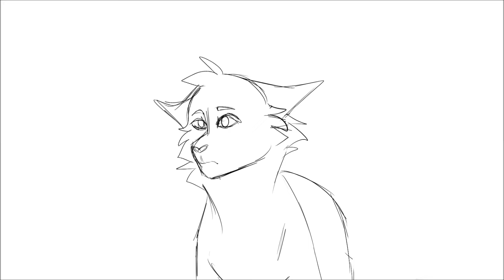Original story map wip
Memes will be soon
When i'm done a MAP parts